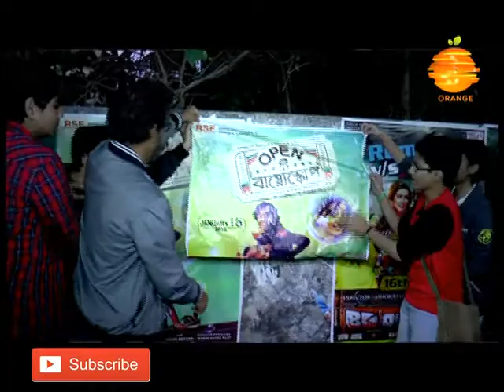ADDA BAR|SHOOJIT SIRCAR|OPEN TEE BIOSCOPE|SOUMYADIP|FULL EPISODE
Shoojit sircar exclusive with vj soumyadip
OPEN TEE BIOSCOPE  UNPLUGGED